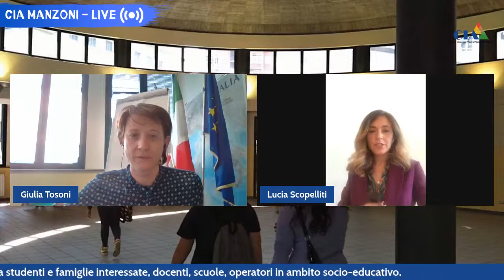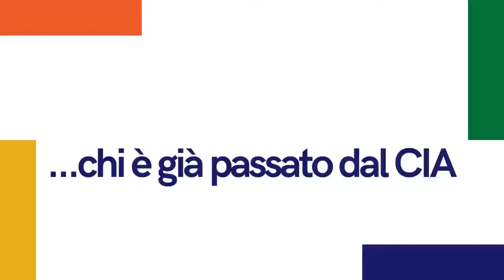OPENDAY CIA “A. MANZONI” – A.S. 2022-23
Giovedì 12 maggio alle ore 17:00, in diretta streaming sui canali social CIA “A. Manzoni” si terrà la presentazione dell’offerta formativa per l’a.s. 2022-23.

L’incontro è aperto a studenti e famiglie interessate, docenti, scuole, operatori in ambito socio-educativo.